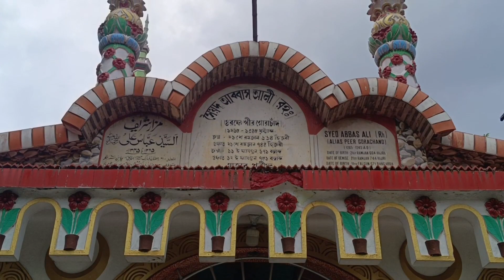বসিরহাট খালের ধারে অনেক পুরানো এক মাজার শরিফ। সৈয়দ আব্বাস আলী (রহঃ)।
A very old Mazar Sharif on the banks of the Basirhat Canal. Syed Abbas Ali (RA).